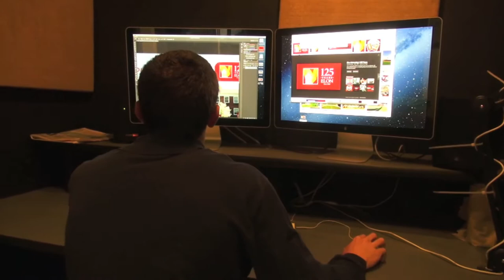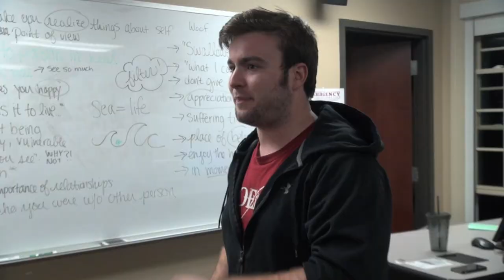Elon University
My music video for Digital Media Convergence.